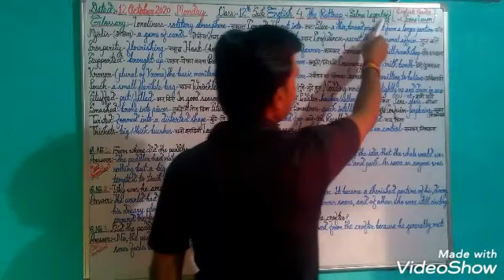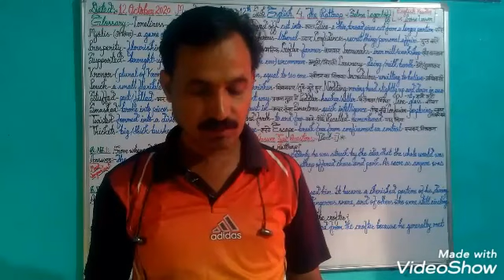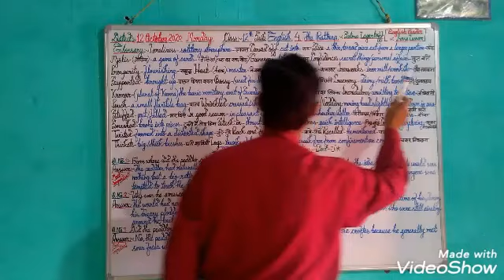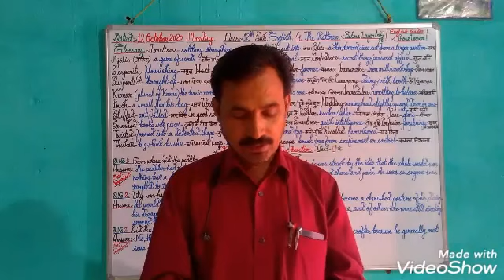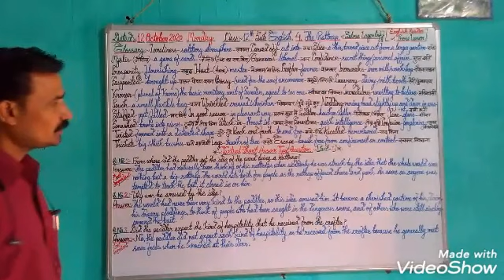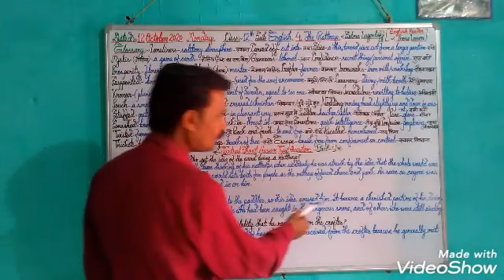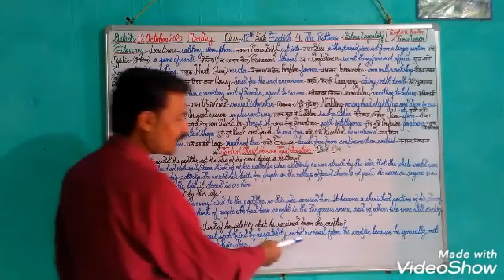"The Rattrap",By- Selma Lagerloff, English Reader," Flamingo",Class12th.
Glossary & Textual Short Answer Type Questions.